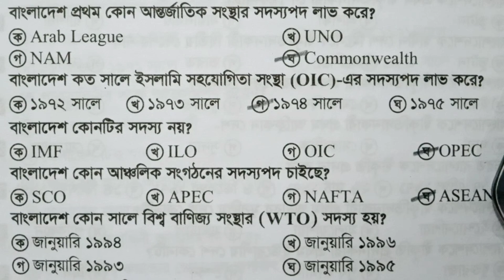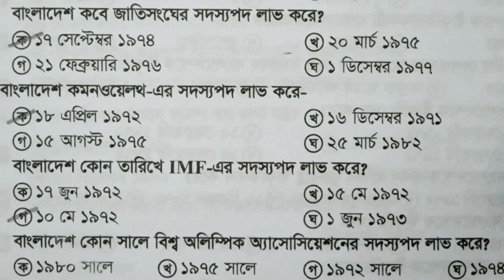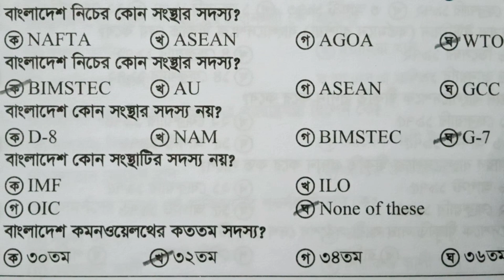বিশ্ব অঙ্গনে বাংলাদেশ সম্পর্কিত অতি গুরুত্বপূর্ণ কিছু MCQ প্রশ্ন | Bangladesh in world arena MCQ.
'বিশ্ব অঙ্গনে বাংলাদেশ' থেকে বাছাই করা mcq question. বিগত ৩০ বছরে বার বার বিভিন্ন পরীক্ষায় আসা গুরুত্বপূর্ণ mcq প্রশ্ন।

This video is' Bangladesh in the world arena' related special question. It helps to all competitive examination for all candidates.